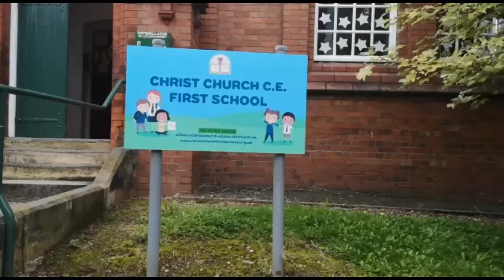OTB - The Burning Bush - CCFS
Let's Open the Book!